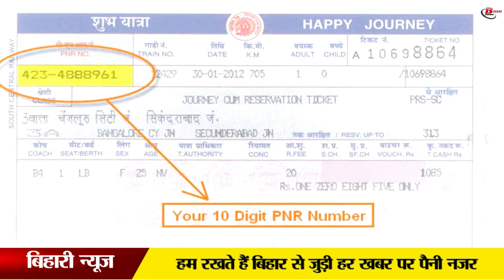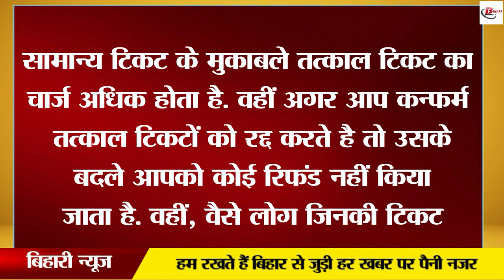रेलवे ने तत्काल टिकट बुकिंग को लेकर किये बदलाव, अब ऐसे बुकिंग करे टिकट